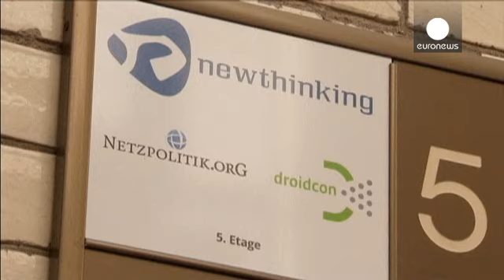Netzpolitik : le parquet allemand abandonne l'enquête pour trahison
Soulagement en Allemagne. Le parquet fédéral a annoncé ce lundi l'abandon de l'enquête pour trahison visant le site d'information Netzpolitik et deux de ses journalistes. Une enquête lancée après la publication des documents confidentiels sur un projet de renforcement de la surveillance des communications électroniques. Elle avait été ouverte puis suspendue par le procureur général Harald Range qui a été retiré de son poste la semaine dernière.